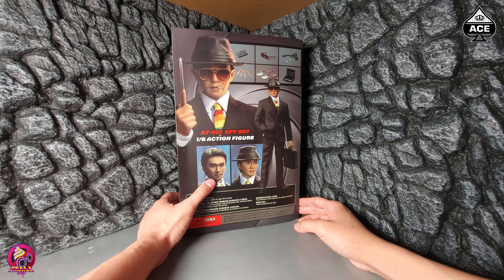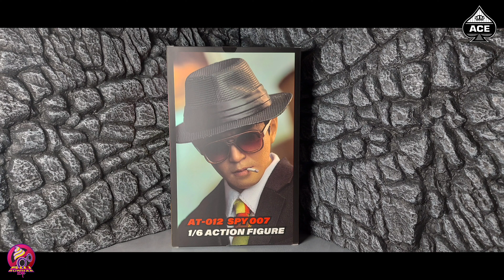【開箱片】Ace Toyz【國產凌凌柒】周星馳1比6人偶【凌凌漆大戰金鎗客】Unboxing & Review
今次為大家介紹由Ace Toyz推出「落魄特工」的1比6人偶，適合喜歡電影《國產凌凌柒》的玩家！

siusunsinshang